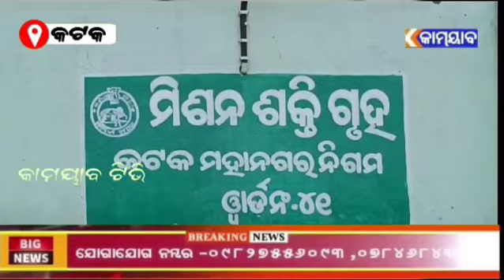ସ୍ଥାନୀୟ ବାସୀଙ୍କ ସମସ୍ୟା ପାଇଁ ବନ୍ଦ ହେଲା ମହାନଗର ନିଗମର ବର୍ଜ୍ୟ ବସ୍ତୁ ପରିଚାଳନା କେନ୍ଦ୍ର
ସ୍ଥାନୀୟ  ବାସୀଙ୍କ ସମସ୍ୟା ପାଇଁ ବନ୍ଦ ହେଲା ମହାନଗର ନିଗମର ବର୍ଜ୍ୟ ବସ୍ତୁ ପରିଚାଳନା କେନ୍ଦ୍ରବନ୍ଦ-କଟକ ମହାନଗର ନିଗମ ଅନ୍ତର୍ଗତ ୪୨-ଓ -୪୩ ନମ୍ୱର୍ ୱାର୍ଡ ରେ କଟକ ମହାନଗର ନିଗମ ପଖ୍ୟରୁ ବର୍ଜ୍ୟବସ୍ତୁ ପରିଚାଳନା ପାଇଁ ଖୋଲା ଯାଇଥିବା  ମାକ୍ରୋ କମୋଜିଂ ସେଣ୍ଟର୍ ପାଇଁ ଏବେ  ସମସ୍ୟା ମଧ୍ୟରେ ୱାର୍ଡ ବାସୀ , ଏହି ସେଣ୍ଟର୍ ରୁ ଏବେ ଏତେ ମାତ୍ରାରେ ଦୁର୍ଗନ୍ଧ ବାହାରୁଛି ଯାହା ପାଇଁ ନାହିଁ ନ ଥିବା ଅସୁବିଧାର  ସମ୍ମୁଖୀନ ହେଉଛନ୍ତି ୱାର୍ଡ ବାସୀ ଖାଲି ସେତିକି ନୁହେଁ  ଦୁର୍ଘନ୍ଧ ପାଇଁ ଅନେକ ଲୋକଙ୍କ ସ୍ଵାସ୍ତ୍ୟ ଅବସ୍ଥା ଖରାପ ହେବାର ଲାଗିଛି